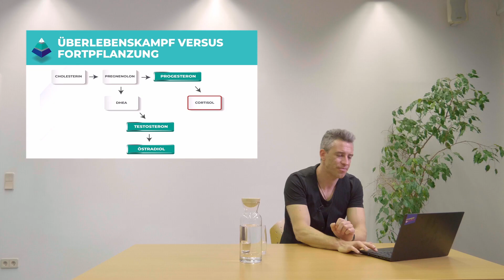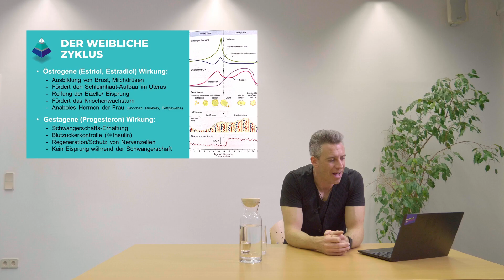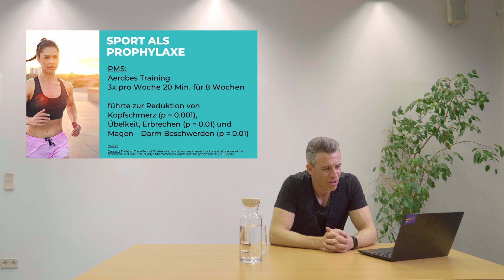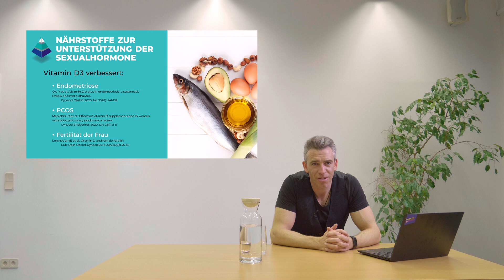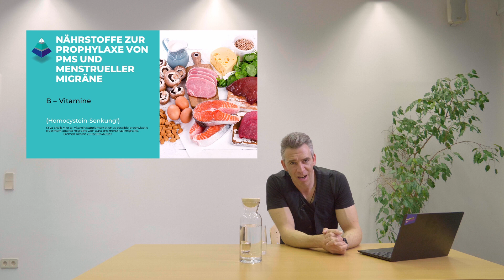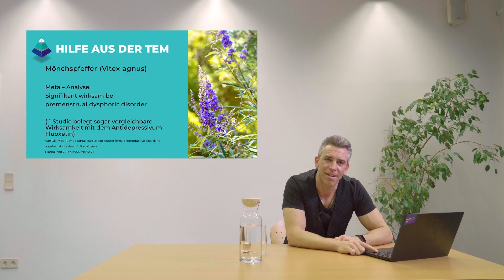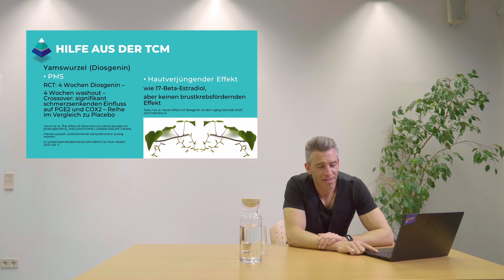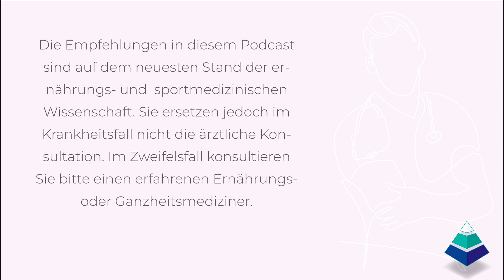#13 - HAPPY WIFE - HAPPY LIFE! Frauengesundheit, PMS und Wechselbeschwerden mit DDr. Dietmar Rösler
„Das sind wohl die Hormone...“

Kommt Ihnen dieser Spruch auch bekannt vor? Oder Kennen Sie jemanden, auf den dieser Spruch zutrifft? Die pubertierende Tochter, die urplötzlich an Migräne leidet, die Mutter mit nächtlichen Hitzewallungen oder die beste Freundin, mit unerfülltem Kinderwunsch und PCOS? Diese Liste könnte man noch lange fortsetzen...
In unserer aktuellen Podcast-Episode nimmt sich Ganzheitsmediziner DDr. Dietmar Rösler genau diesem Thema an und gibt alltagstaugliche Tipps zur Selbsthilfe bei den sogenannten „Frauenproblemen“, die sonst leider auch irgendwann zu echten „Männerproblemen“ werden können.

• Wie und wodurch entstehen diese Frauenprobleme?
• Wie kann man sie durch zyklische Ernährung und richtig dosierten Sport verbessern?
• Welche Nährstoffe beeinflussen den weiblichen Zyklus?

Alle diese Fragen werden wissenschaftlich fundiert beantwortet.
Sollten Sie ein Mann sein, dürfen Sie übrigens auch gerne genau zuhören. Es wird Ihnen gewiss kein Nachteil sein.

DAS MILIEU IST DER SCHLÜSSEL ZUR GESUNDHEIT

* Die Empfehlungen in diesem Podcast sind auf dem neuesten Stand der ernährungs- und sportmedizinischen Wissenschaft sie ersetzen jedoch im Krankheitsfall nicht die ärztliche Konsultation. Im Zweifelsfall konsultieren Sie bitte einen erfahrenen Ernährungs- oder Ganzheitsmediziner.